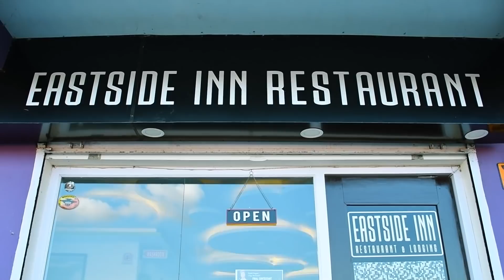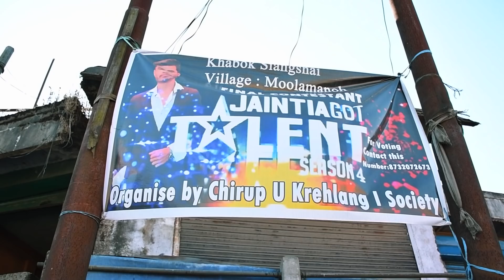Khabok Siangshai From Moolamanoh | Finalist of Jaintia GoT Talent season -4 2021